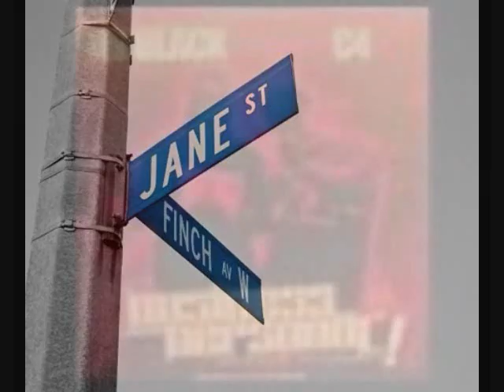The Corps FT Mayhem Moreaty Cha Plow